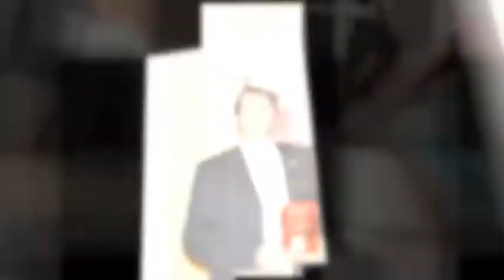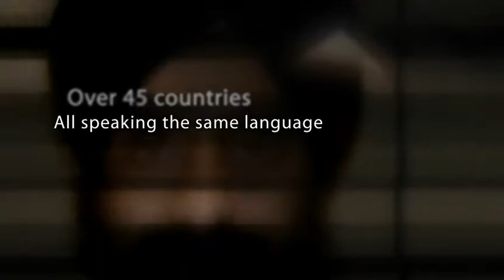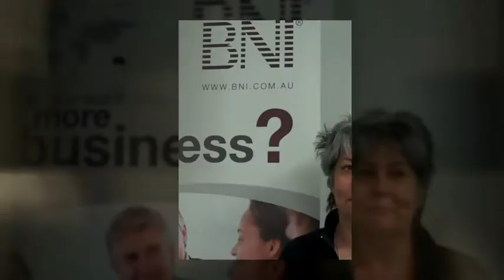Faces of BNI - (5 minute version)